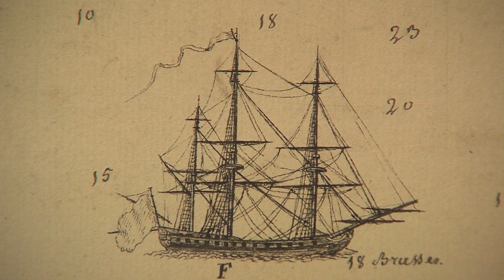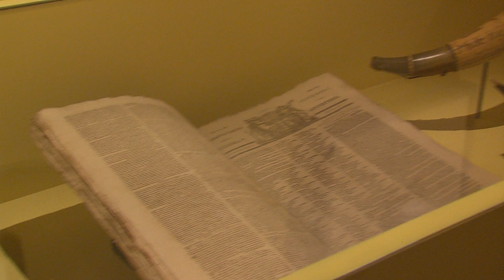Exposition : « Versailles et l’Indépendance américaine » au Château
À l’occasion de la commémoration des 240 ans de l’Indépendance américaine, le château de Versailles rend un hommage particulier aux relations internationales pendant la guerre d’Indépendance où se sont croisés les destins de trois pays : les États-Unis, l’Angleterre et la France.